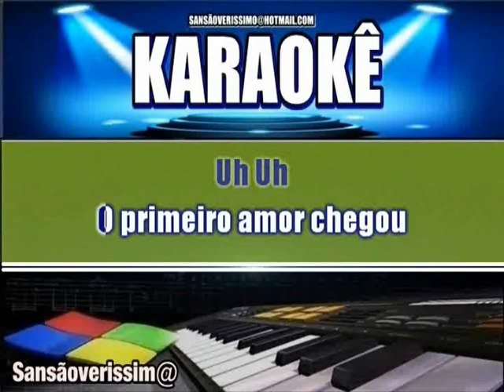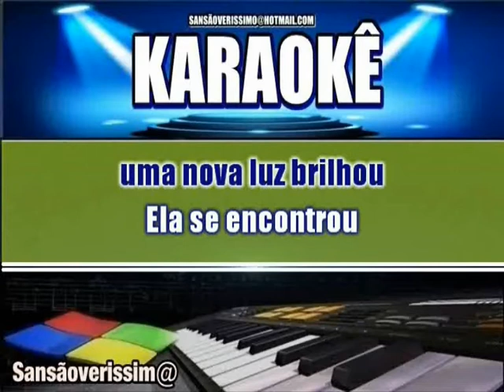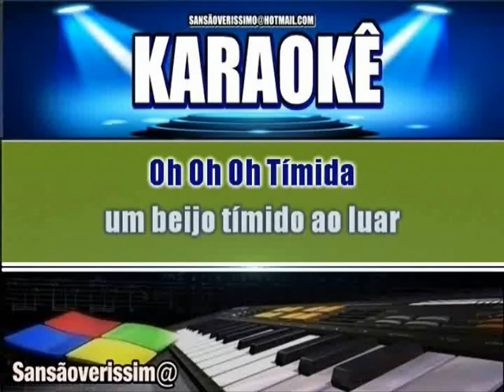Karaokê Roupa Nova Timida